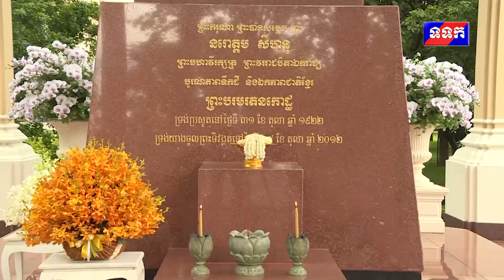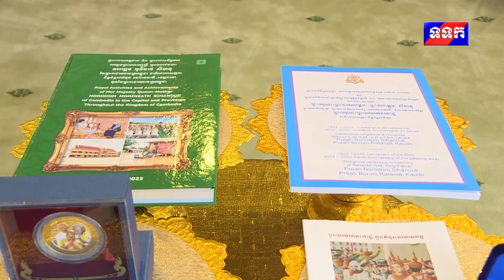សម្តេចព្រះមហាក្សត្រី ប្រោសព្រះរាជទានលោកជំទាវបណ្ឌិតសភាចារ្យ ភឿង សកុណា ចូលក្រាបថ្វាយបង្គំគាល់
សម្តេចព្រះមហាក្សត្រី សព្វព្រះរាជហឬទ័យ ប្រោសព្រះរាជទានលោកជំទាវបណ្ឌិតសភាចារ្យ ភឿង សកុណា ចូលក្រាបថ្វាយបង្គំគាល់ ថ្វាយព្រះពរ